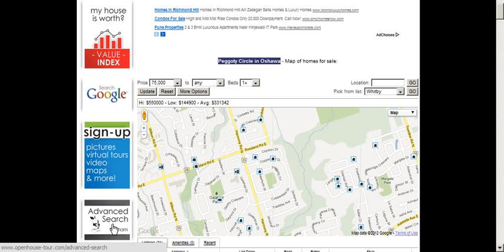Peggoty Circle Oshawa Listings for Sale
Looking for a house on Peggoty Cir in Oshawa? Use the real estate map to also find near by schools, parks and more around the Peggoty Circle area.

Dan Wood Sales Representative.
Not intended to solicit buyers or sellers under contract.